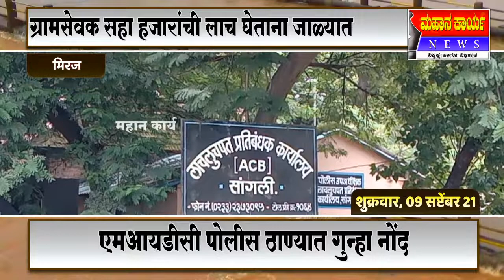बामनोली ग्रामसेवक सहा हजाराची लाच घेताना लाच लुचपत प्रतिबंधक विभागाच्या जाळ्यात